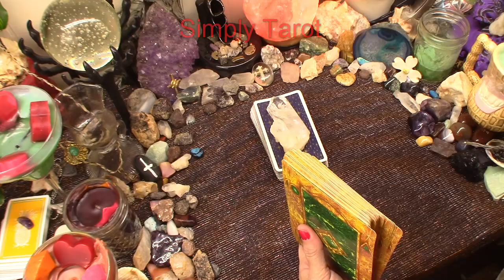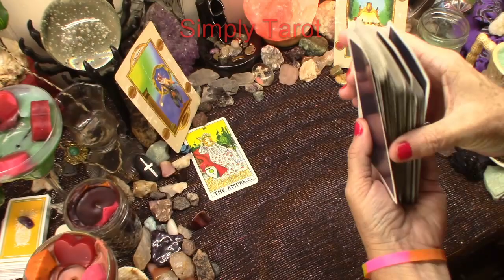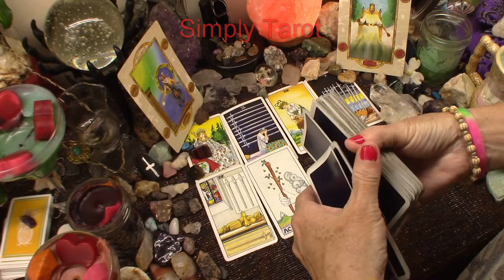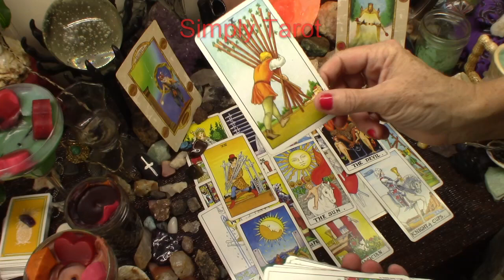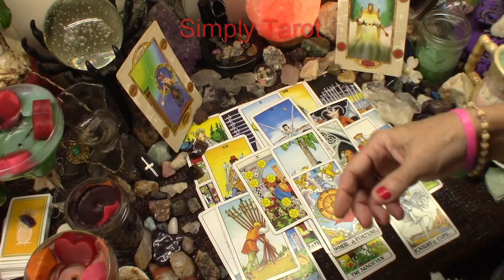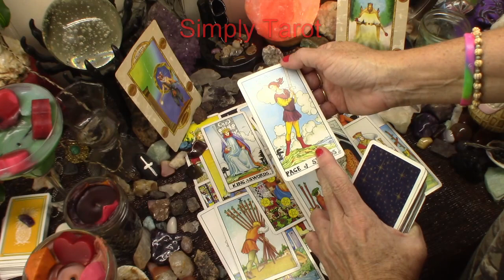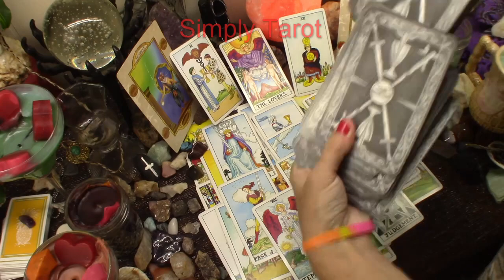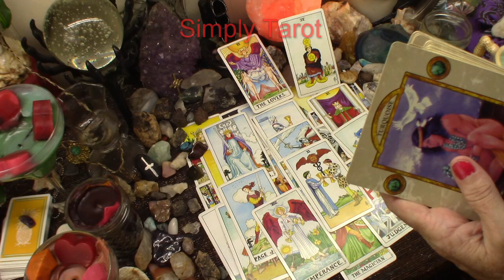Libra the decision is up in the air at the moment, Hmmm... Tarot card reading